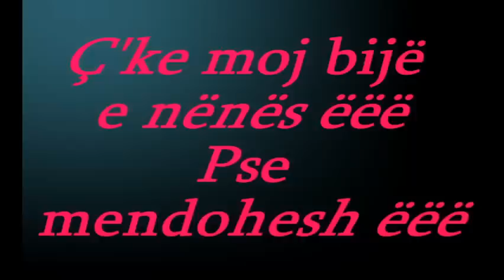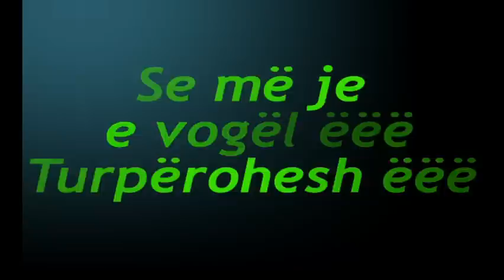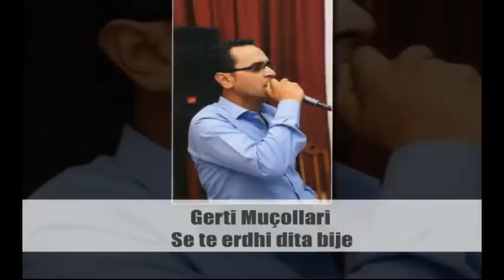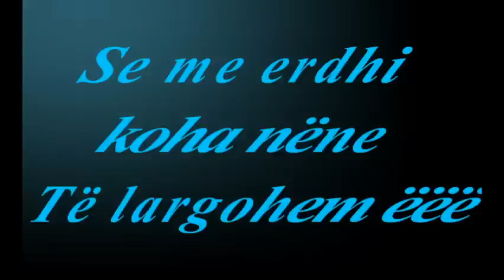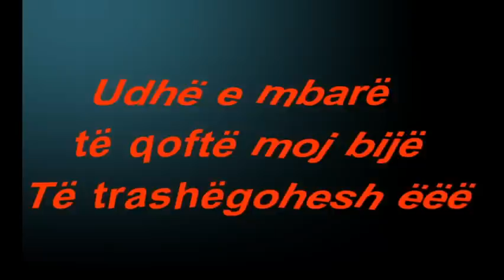Gerti Mucollari - Se te erdhi dita (Video - Tekst)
Publikues : Almus Music (p) 2013
Klarinetë : Arben Reme
Organo : Gerti Muçollari
Kitare : Gazmir Hajdari

Të gjitha të drejtat i takojnë Gerti Muçollari ©!
Të drejtat e publikimit ekskluziv i takojnë Almus Music (p)2013.
Nuk lejohet publikimi i këtij materiali në media audio-vizive pa lejen e mbajtësit të këtyre të drejtave!